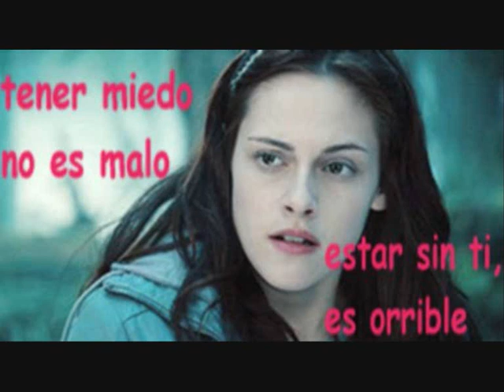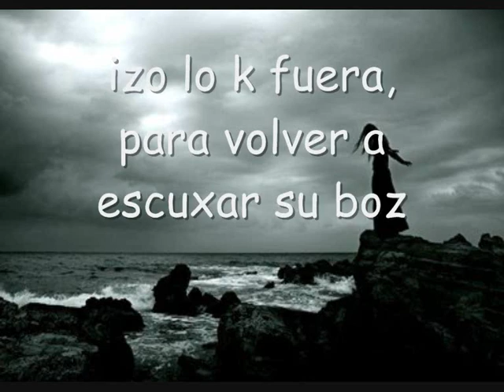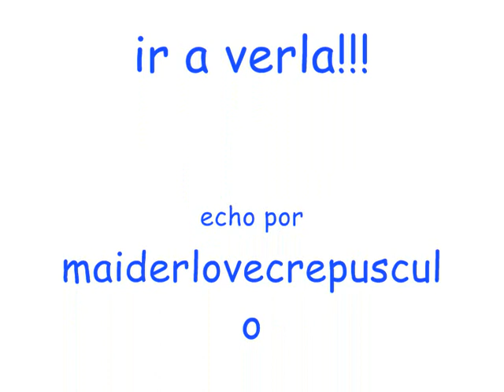Luna Nueva trailer